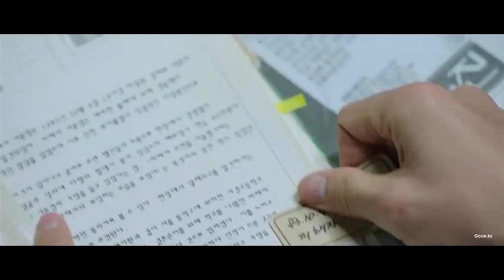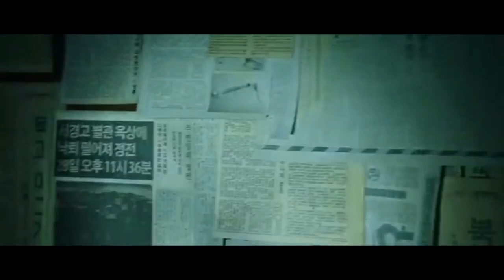Time Renegades 2016 Time Travel Murder Mystery Korean Thriller Movie # short movie teller